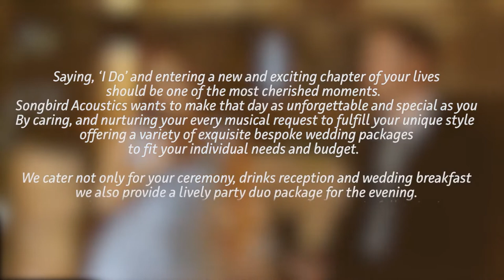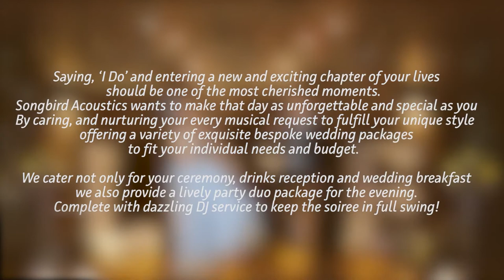Serenity Acoustics - Acoustic Showreel - Wedding Duo Derbyshire - AliveNetwork.com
Welcome to a world of dreamy, romantic music from the stunning Serenity Acoustics. Setting the scene for your perfect occasion, this talented duo performs your favourite love songs in a striped back style. Proud to offer beautiful music that everyone will enjoy, Serenity cover artists such as Etta James, Disney classics, Adele, John Lennon & more!